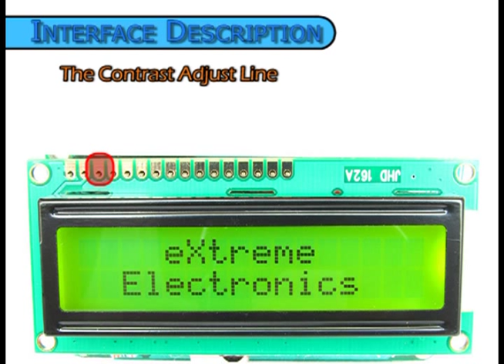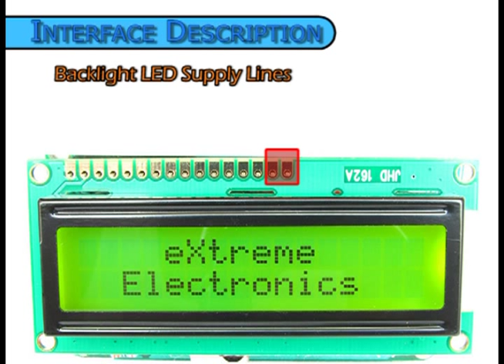16x2 LCD Pin Description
16x2 LCD Module PIN Details